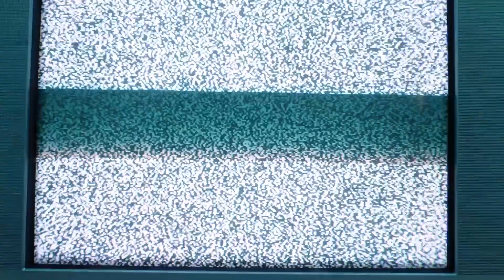Maxo Kream - Brothers ft. KCG Josh (Music Video)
Video edited by: G-Uniq | 2020